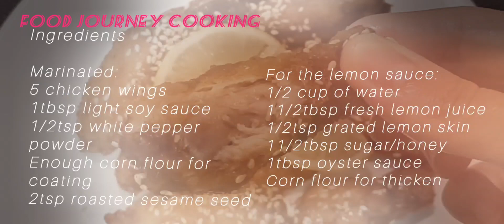Super Crispy Lemon Chicken Wings Recipe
Hi guys..this recipe is very simple,it doesn't require many ingredients, and the ingredients are easy to find at home.

Ingredients
Marinated:
5 chicken wings
1tbsp light soy sauce
1/2tsp white pepper powder
enough cornflour for coating

For the sauce:
1/2cup of water
11/2tbsp lemon juice
1/2tsp lemon skin grind
11/2tbsp sugar
1tbsp oyster sauce
2tsp roasted white sesame seed
cornstarch for thicken